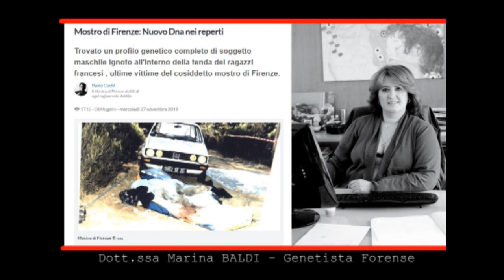Mostro di Firenze - Ritrovato DNA sconosciuto1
Intervista di Paolo Cochi
Testata giornalistica OK FIRENZE ed OK MUGELLO
Reg. Trib. Firenze n. 5759 del 01/03/2010 Dr.ssa Marina Baldi - intervista sul rinvenimento del profilo genetico. 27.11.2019 - Al di la' di ogni ragionevole dubbio di Paolo Cochi